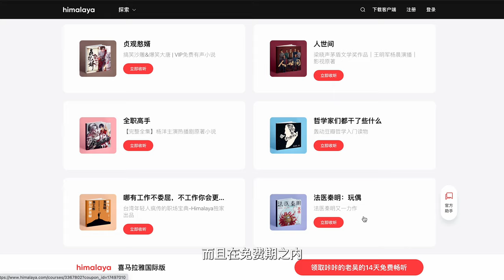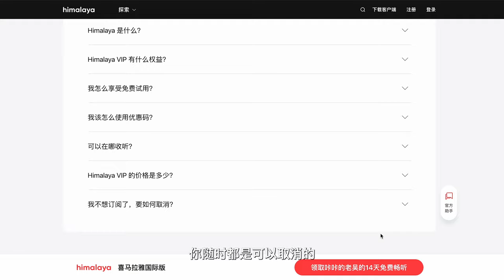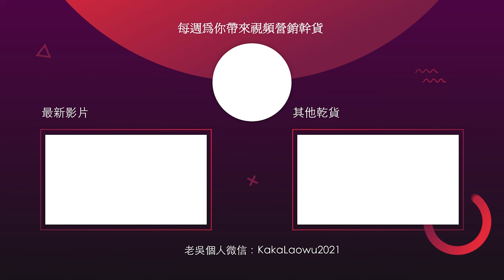我们要做音频吗？音频自媒体是否暗藏创业机会？这些人默默用音频创业成功，究竟音频自媒体适合谁？ 音频 音频自媒体 自媒体创业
🏅10 年个人品牌导师，5 年外网营销人，用心分享，希望给你一些帮助🙏
🏆咔咔的老吴是资深媒体人出身，做过很多媒体项目，比如春晚和奥运，百家讲坛和舌尖上的中国；也自己出镜做过两个成功的个人品牌，更重要的是，他的私教服务帮助过100+名优秀的博主打成功打造了他们的个人品牌🚀，其中超过100W+美金年收入的超过10个💰，超过1000W美金年收入的超过3个💰
在通过自媒体帮助别人的过程中，我们自己是幸福感和满足感最高的人。咔咔发现这些“成功”，是可以复制并帮助到更多的人的。 无论你是希望借助个人品牌获得更多的客户、更多的粉丝、卖出更多的商品，或是获得更大的影响力， 只要了解了个人品牌营销之道，你都可以从中获益。 希望咔咔的老吴的内容和服务，可以镇长帮助到你：

1.如果你已经开始打造自己的个人品牌，希望咔咔的老吴给你更专业的优化建议，欢迎选择【首次推荐】——频道诊断1小时咨询（视频会议）。帮你诊断频道的潜在问题：如没有流量、粉丝增长缓慢、客服无法转化、定位混乱、关键词搜不到等等。【频道诊断】服务限时特价❗️

2.如果你已经做出了不错的频道希望能快速被更多人知道，欢迎选择我的【广告助推】——YouTube（Google Ads）官方投放服务帮助你的频道在初期快速起号，尤其适合专业服务类（如律师、会计师）、垂直类频道（如翡翠、珠宝）以及客单价高变现好的频道（如地产、房产、区块链等）。

3.如果你想和咔咔的老吴以及更多同频的优秀个人品牌创业者高品质的交流，欢迎你加入咔咔的【个人品牌付费社群（Telegram平台）】—— 老吴会在群内每周做一次1小时的直播，在线和群友互动、解答群友的困惑。

4.如果你在做个人品牌的过程中遇到问题，可以选择以下更多服务，让咔咔团队给你提供针对性的帮助：
【YouTube新人第一次尝试】——咔咔YouTube运营大师课
【内容不吸引人，播放量太少】——咔咔 1v1 内容私教服务
【变现困难，观众画像不精准】——咔咔频道定位套餐
【频道的视频搜索不到】——咔咔关键字搜索（SEO）优化服务

☎️ 欢迎你加我们的微信：KaKaLaoWu2021

🎬本期内容看点：
想从书中抓住商业机会，学习更多营销知识吗?
快和老吴一起来 Himalaya 上收听更多干货满满的有声书吧!

今天我们来聊一下 音频 是否可以作为 自媒体创业 的一个新型突破口？ 音频自媒体 是不是有一些暗戳戳的机会 还未被深挖掘？究竟哪些人适合做 音频自媒体？希望大家喜欢今天关于 音频 以及 音频自媒体 的科普， 也希望可以帮助更多的自媒体人群 更好的 发掘自己的潜能。

🚀 ※※老吴的YouTube引流获客大师课※※▼
让YouTube给你带来源源不断的客户
▲ 5个半小时干货满满▲

🚀我一直在用的素材库，视频素材、音乐音效、动画模版一站式配齐 ▼

🚀欢迎加入Youtube运营推广获客交流群▼
微信：KaKaLaoWu2021

老吴私人微信：KaKaLaoWu2021
社交媒体全网同名：咔咔的老吴

🚀影片目录🚀
00:00 什么是音频

01:53 有哪些主流的音频平台

04:10 音频App推荐

08:02 音频的优势

09:27 哪些内容适合做音频

11:56 音频自媒体矩阵

YouTube SEO教学 2021 ｜6步教你把视频排到YouTube搜索第一名，让流量暴涨 ｜ YouTube运营